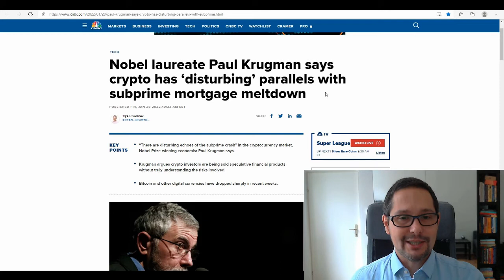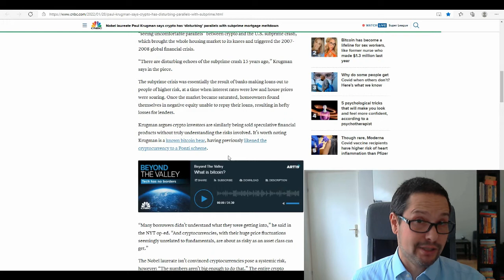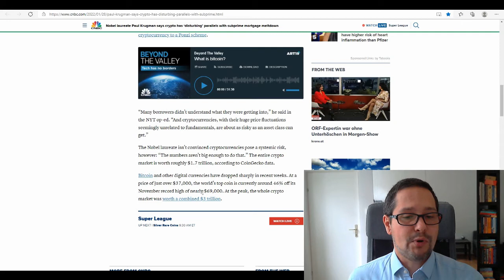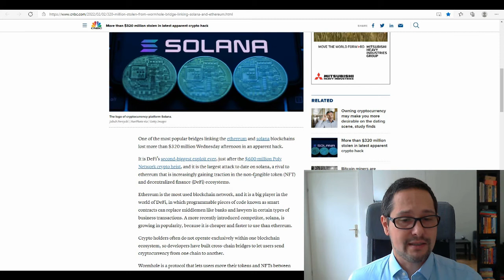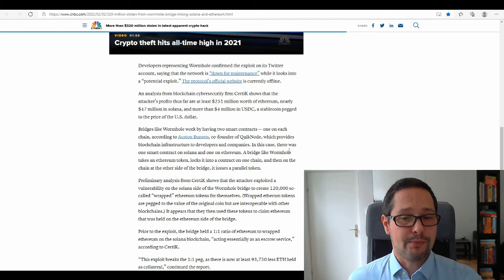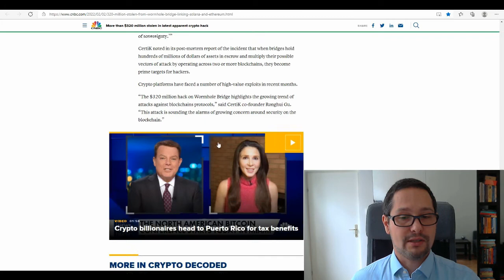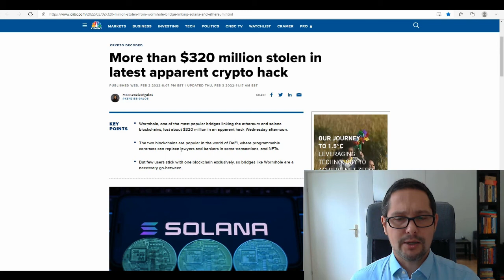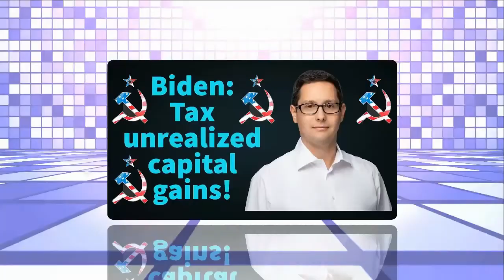A Nobel prize winner talks about crypto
This video contains a commentary on Paul Krugman & the cryptocurrencies, why he sees a parallel with subprime mortgage crisis in 2008, why he considers them Ponzi schemes and another crypto theft worth $320 M.

Chapters:
0:00 Introduction
2:04 A Nobel prize winner on crypto
8:19 $320 M stolen once again
16:08 Conclusions
17:16 How to support me
19:46 Credits

My courses are available under:
Learnfly (subscription with access to all courses on the platform)